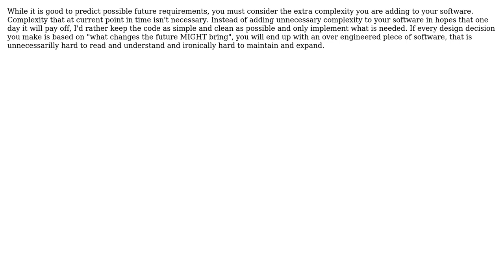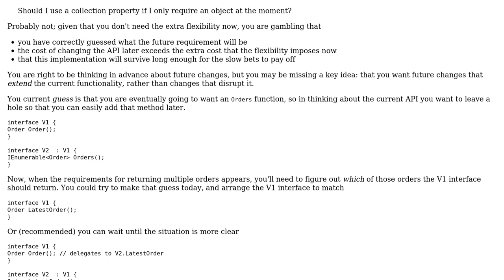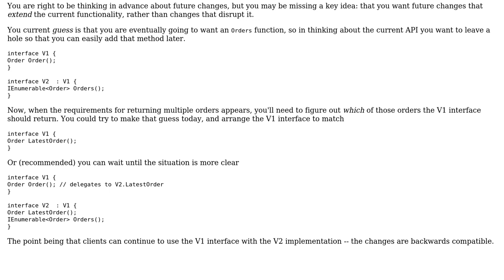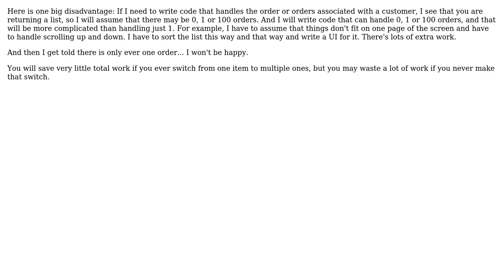Software Engineering: Should I use a collection property if I only require an object at the moment?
With thanks & praise to God, and with thanks to the many people who have made this project possible! | Content (except music & images) licensed under CC BY-SA | Music | Images & others | With thanks to user w0051977 user VoiceOfUnreason user Ralf Kleberhoff user gnasher729 user David Arno user Bent user Aleksander and the Stack Exchange Network Trademarks are property of their respective owners. You are responsible for your own actions.